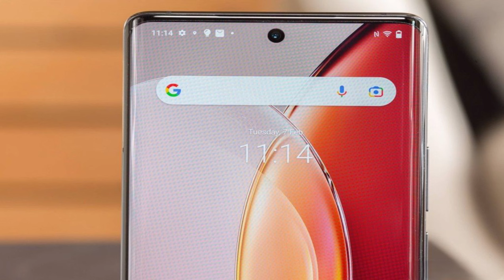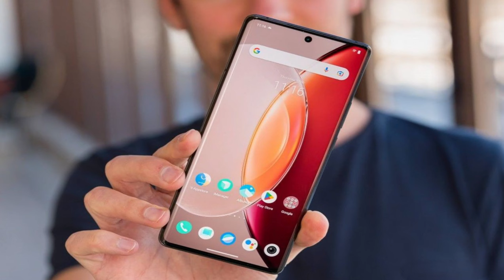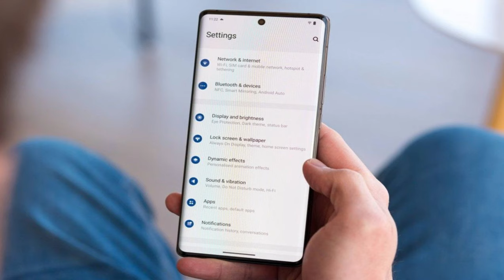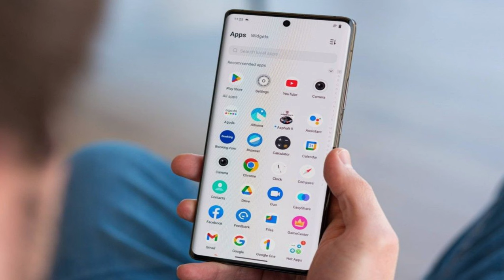vivo x90 pro 8/12GB RAM Dimensity 9200 4870mAh Li-Po@mrawichannel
mrawichannel

Introduction
Vivo's flagship crop is the strangest bunch we've ever seen - each new generation is different than the previous one, with shuffled features, different types of cameras, and changed screen resolutions. The only certain things we always expect to see are camera tech upgrades and chipset improvements. And that describes the new vivo X90 Pro.

The latest X90 top-tier lineup once again consists of three smartphones - the bleeding-edge X90 Pro+, the regular X90 Pro and the toned-down X90. Today, we'll be exploring the vivo X90 Pro - the first smartphone we meet powered by the new Dimensity 9200 chipset and among the few to offer a 1-inch camera sensor.

The innovations begin with the design - the vivo X90 Pro now has an even larger camera housing with a perfectly round shape. The back panel is covered with black vegan leather, and there is no other color option, at least not on the international markets anyway.

Underneath that screen, the X90 Pro hides MediaTek's flagship SoC - the Dimensity 9200 with modern CPU cores, X3 included, an 11-core GPU, and more than enough RAM and storage. There is also a massive heatsink, probably one of the largest put in a phone, and it should help offer greater sustained performance.

The charging capabilities of this new vivo X90 Pro are thoroughly impressive, too - it supports 120W fast wired charging (50% in 8 mins per official specs) and 50W fast wired charging.

The X series has always been about cameras and the vivo X90 Pro has an impressive kit on its back. There is a 50MP primary camera with 1" sensor, the same Sony IMX 979 used on the Xiaomi 12S Ultra. There is also a 50MP 2x telephoto, followed by a 12MP ultrawide camera with autofocus capabilities. The whole imaging system relies on the latest version of vivo's X2 image processing chip, and Zeiss lenses.

This year, none of the X90 models have gimbal stabilization, a feature that several vivo phones offered across their primary, telephoto, or ultrawide cameras in the past. Instead, the primary and the portrait cameras rely on traditional OIS systems.

We talked about the shuffled features, and the display has been one of these features we just can't predict. This year, the vivo X90 Pro uses a 6.78-inch AMOLED with a 1260p resolution, 10-bit color depth, 120Hz refresh rate, and HDR10+ certification. For comparison, the X80 Pro had a 1440p display, while the X70 Pro relied on a smaller 1080p OLED.

The vivo X90 Pro uses Android 13 with Funtouch 13 UI, while the Chinese version runs on Origin OS 3.

vivo X90 Pro specs at a glance:
Body: 164.1x74.5x9.3mm, 215g; glass front, vegan leather back, aluminum frame; IP68 dust/water resistant (up to 1.5m for 30 mins).
Display: 6.78" AMOLED, 1B colors, 120Hz, HDR10+, 1300 nits (peak), 1260x2800px resolution, 20:9 aspect ratio, 453ppi.
Chipset: Mediatek Dimensity 9200 (4 nm): Octa-core (1x3.05 GHz Cortex-X3 & 3x2.85 GHz Cortex-A715 & 4x1.80 GHz Cortex-A510); Arm Immortalis-G715.
Memory: 256GB 8GB RAM, 256GB 12GB RAM, 512GB 12GB RAM; UFS 4.0.
OS/Software: Android 13, Funtouch 13 (Global), Origin OS 3 (China).
Rear camera: Wide (main): 50.3 MP, f/1.8, 23mm, 1.0"-type, 1.6µm, Dual Pixel PDAF, Laser AF, OIS; Telephoto: 50 MP, f/1.6, 50mm, 1/2.4", 0.7µm, AF, 2x optical zoom, OIS; Ultra wide angle: 12 MP, f/2.0, 108˚, AF.
Front camera: 32 MP, f/2.5, 24mm (wide), 1/2.8", 0.8µm.
Video capture: Rear camera: 8K, 4K@30/60fps, 1080p@30/60fps, gyro-EIS; Front camera: 4K@30fps, 1080p@30fps.
Battery: 4870mAh; 120W wired, 50% in 8 min (advertised), 50W wireless, Reverse wired.
Misc: Fingerprint reader (under display, optical); NFC; Infrared port; stereo speakers.

There is little missing on the vivo X90 Pro in terms of modern day features. The phone is IP68-rated, made for the global markets, it uses flagship screen, cameras, chipset, charging solutions. Maybe a bit longer telephoto lens, say 2.5x or 3x would have been better, but vivo is marketing this camera as a portrait one, so 50mm lens is sort of par for the course.

And now, here is the vivo X90 Pro unboxed.

Unboxing the vivo X90 Pro
The vivo X90 Pro arrives in a large black box, something we've grown to like and expect from this maker. Inside, you will find the X90 Pro, accompanied by a large 120W charger and a 6A-rated USB-C-to-C cable.

That's not all, of course. The box also contains a transparent silicone case, while the phone comes with a thin protective film that was applied at the end of the manufacturing process. It's not of the worst quality we've seen, though far from the best either (meaning it is still a smudge magnet).